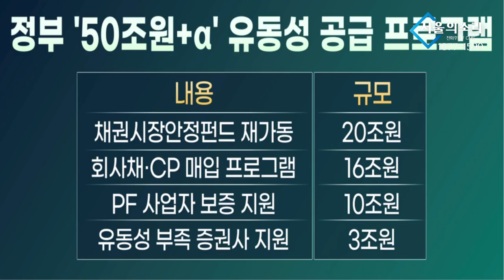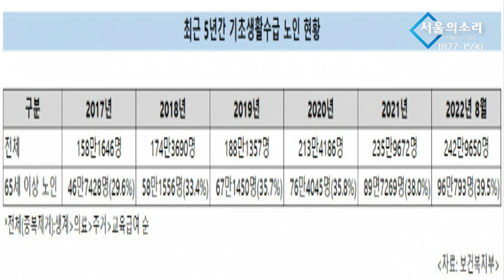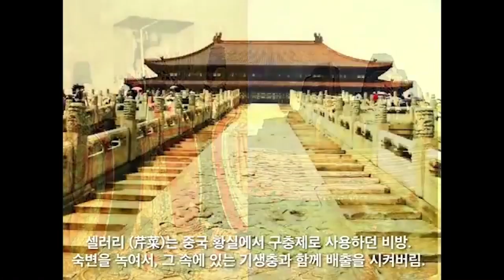"정치적 리스크, 결국 경제 리스크로 전이"